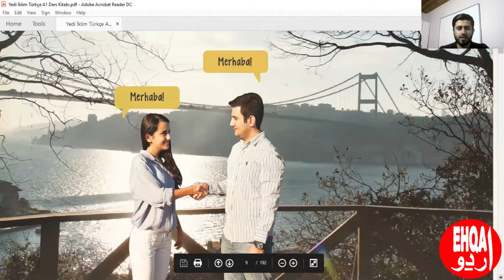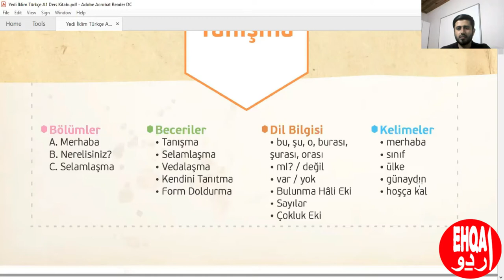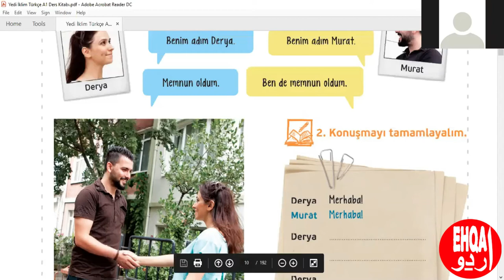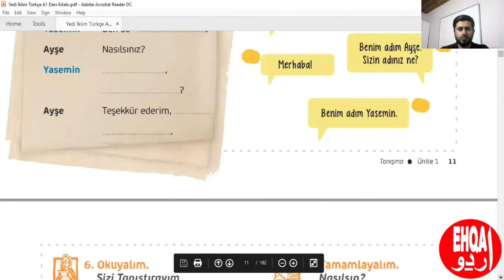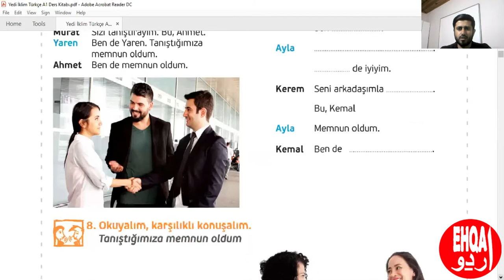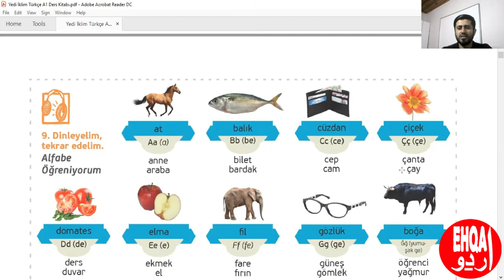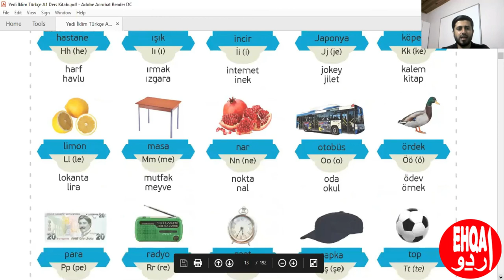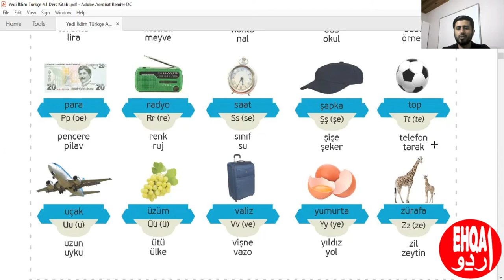Zoom Meeting 1|Ünite-1|Tanışma|A. Merhaba |Alfabe| Bu,Şu,O|Burada,Şurada,Orada|Burası,Şurası,Orası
This video is of our first lesson on the Turkish Language using Yunus Emre Enstitüsü Course. This video includes "|Ünite-1|Tanışma|A. Merhaba |Alfabe| Bu,Şu,O|Burada,Şurada,Orada|Burası,Şurası,Orası|".

Hello. My name is Hafiz Qasim Ali, doing Ph.D. Civil Engineering from Karadeniz Technical University, Trabzon, Turkey. Before traveling to Turkey on the Turkish Government Scholarship I was working as an Assistant Professor in the Civil Engineering Department of The University of Lahore, Pakistan. I made this channel to share my knowledge related to civil, environmental, and water resources engineering also softwares that are used in these fields.  Recently, I have started sharing my expertise in research methodology too. Moreover, I have a plan to make Vlogs on cultural differences between Pakistan & Turkey and historical places. I also make video lectures on the Turkish Language,.
In the end, I would like to say, as everyone learns throughout his life, I am also learning and love to share with others. Any person who wants to do some constructive criticism is always welcome.
Thanks
Playlists for Beginners are mentioned below.

Urdu say TurkeyZubaan - Pehlay Level K Mukammal Asbaq-Turkish Language for Beginners - Level A1-Free Sessions via Zoom-explained in Urdu.

Playlists for Level 2 learners are mentioned below.

Urdu say TurkeyZubaan - Doosry Level K Mukammal Asbaq-Turkish Language for Beginners - Level A2-Free Sessions via Zoom-explained in Urdu.

Playlist for Level 3 learners is mentioned below.

Urdu say Turkey Zubaan -Teesray Level K Mukammal Asbaq-Turkish Language for Intermediate Level Learners - Level B1-explained in Urdu.
We will have class three days a week.
Tuesday, Thursday, and Saturday at 7:00 PM İstanbul time.
Note: Please don't forget to send an introductory text to the admin of the group.
Note: I need your participation to keep this initiative running.